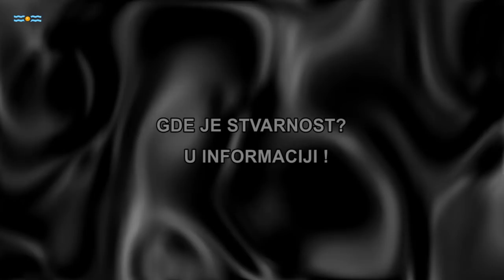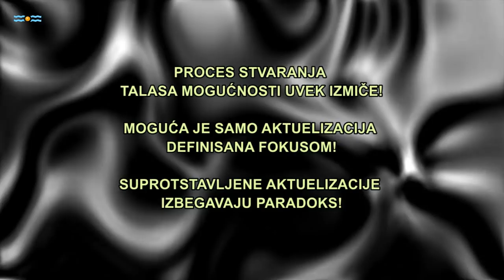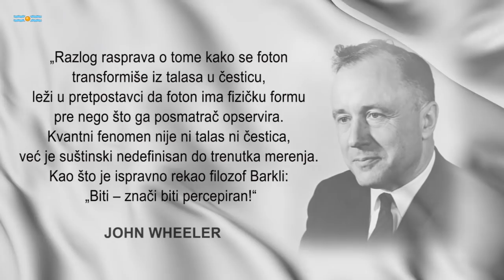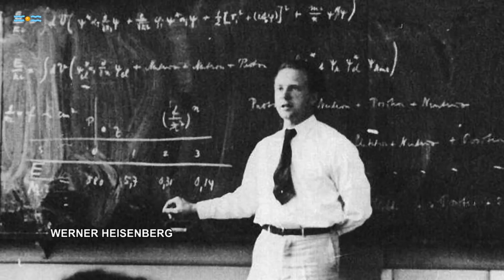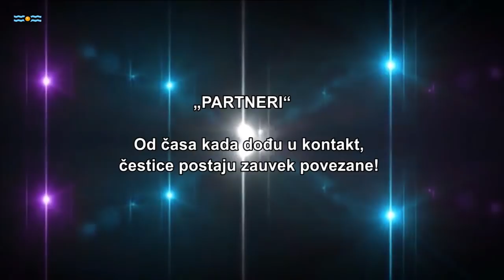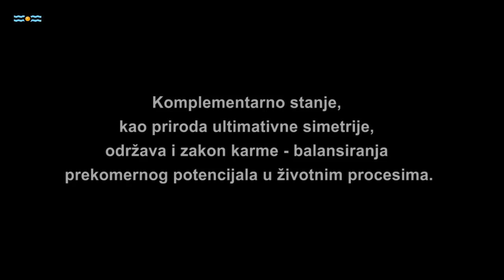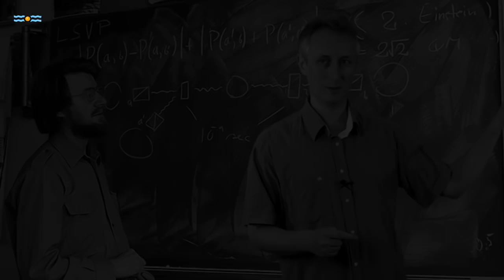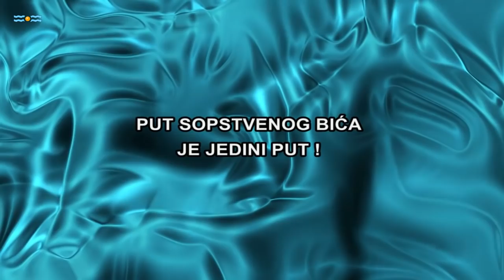SKRIVENA PRIRODA STVARNOSTI - THE HIDDEN NATURE OF REALITY - Goran Potkonjak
Predavanje br.5. u kome autor iznosi teoriju o prirodi stvarnosti koristeći naučna saznanja iz kvantne fizike i sopstvene misaone i praktične eksperimente. Sva dosadašnja predavanja se nalaze na sajtu
Zahvalni smo na svakoj donaciji, koja je značajan doprinos realizaciji programa Slobodnog Univerziteta Srbije.   Link za donacije